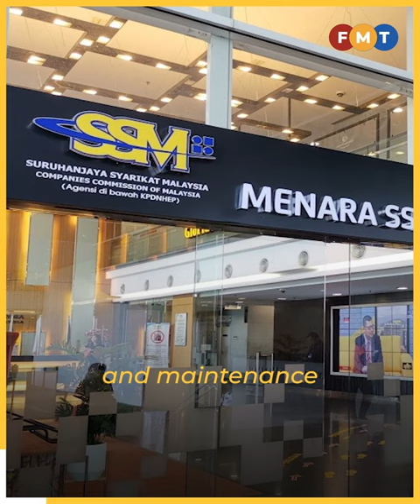Hamzah’s son charged with accepting RM100,000 bribe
Faisal Hamzah claimed trial and was released on bail.